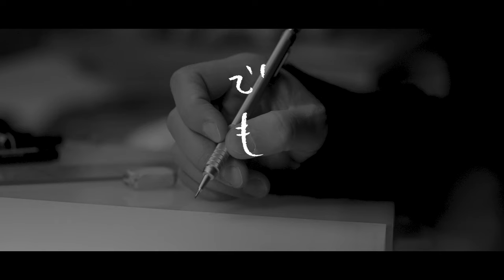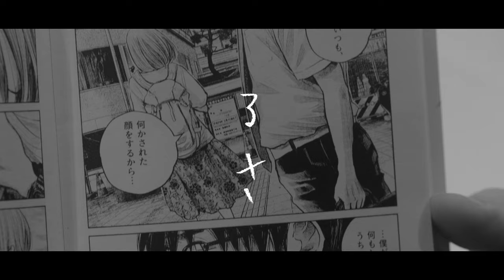ドレスコーズ「ドレミ」MUSIC VIDEO（3月17日(金)公開 映画『零落』主題歌）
映画『零落』主題歌 ドレスコーズ「ドレミ」各音楽サブスクリプションサービスにて好評配信中！

ドレスコーズ「ドレミ」MUSIC VIDEO
ディレクター　馬場 亮祐
プロデューサー　足達 一秀
プロダクション　ダダビ

手書き歌詞：志磨遼平

■映画『零落』
原作：浅野いにお（「ソラニン」）　×　監督：⽵中直⼈（『無能の人』）
主演：斎藤⼯　× 　趣⾥　×　 MEGUMI

漫画家の“極限の業”を描いた衝撃作、完全映画化
堕ちよ、⽣きよ！
元⼈気漫画家が⼿にした、堕落への⽚道切！

⼈気漫画家として脇⽬もふらず駆け抜けてきた深澤（斎藤⼯）は 8 年間の⻑期連載を終え、真っ⽩な原稿を⽬の前にペンが動かずにいた。敏腕漫画編集者の妻（MEGUMI）からは今、売れている 20 代の若⼿漫画家を勧められ、漫画家としての⾃分に⼝を出してくる⼈気漫画家・牧浦かりん（安達祐実）やアシスタント。「どいつもこいつも」と不満を抱えながら、⾃堕落で鬱屈した空虚な毎⽇を過ごしていた。SNS には読者からの⾟辣な酷評、売れ線狙いの担当編集者とも考え⽅が⾷い違い、多忙を極める妻とは喧嘩が絶えず、離婚の危機。世知⾟い世間の煩わしさから逃げるように漂流する深澤は、ある⽇、「漫画はどちらかというと嫌いかも」という“猫のような⽬をした”⾵俗嬢・ちふゆ（趣⾥）と出会う。堕ちよ、⽣きよ！堕落への⽚道切符を⼿にした深澤は、⼈⽣の岐路に⽴つ……。

監督：⽵中直人
斎藤⼯
趣⾥ MEGUMI
⼭下リオ　⼟佐和成　吉沢悠　菅原永⼆　⿊⽥⼤輔　永積崇
信江勇　佐々⽊史帆　しりあがり寿　⼤橋裕之　安井順平　志磨遼平　／ 宮﨑⾹蓮
⽟城ティナ ／ 安達祐実
原作：浅野いにお「零落」（⼩学館 ビッグスペリオールコミックス刊）

ドレスコーズTotal Infomation